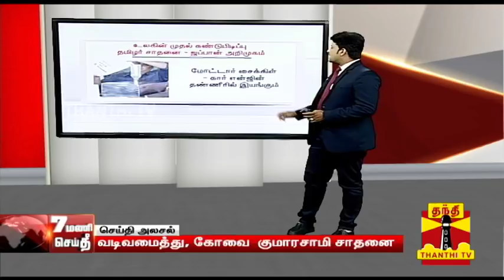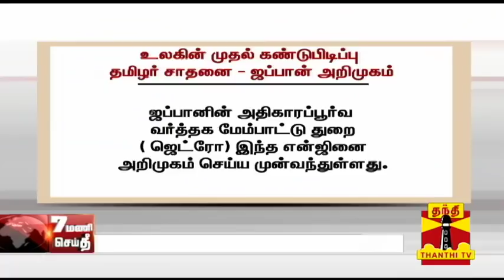உலகில் முதல் முறையாக டிஸ்டில்டு தண்ணீரில் இயங்கும் வாகன என்ஜின்..'தமிழர்' சாதனை ஜப்பான் அறிமுகம்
DistilledWater | KovaiKumarasamy | DISTILLED - தண்ணீரில் இயங்கும் புதிய ரக மோட்டார் வாகன என்ஜின் வடிவமைக்கப்பட்டிருப்பது, உலகிலேயே இது முதன் முறை என்று கோவை மெக்கானிக்கல் என்ஜினீயர் குமாரசாமி தெரிவித்துள்ளார். கோவையில், ANI செய்தி நிறுவனத்திற்கு பேட்டி அளித்த அவர், இந்தியா அங்கீகரிக்க மறுத்த போதிலும், தமது 10 ஆண்டு கனவுக்கு, ஜப்பான் கை கொடுத்து நனவாக்கி இருப்பதாக கூறினார்